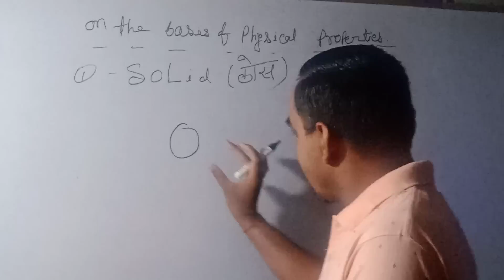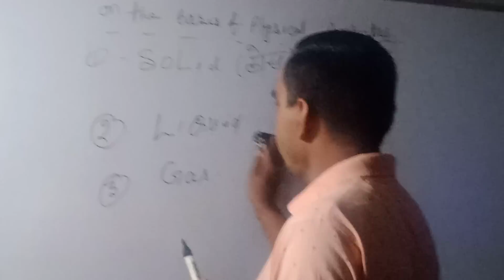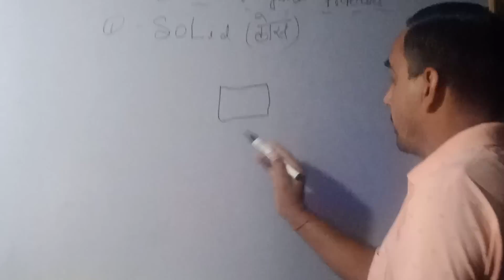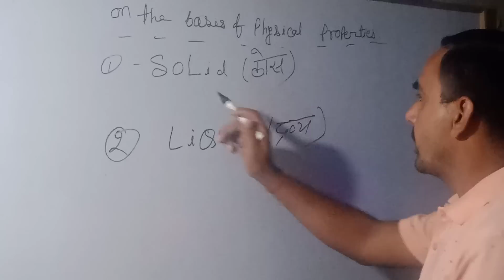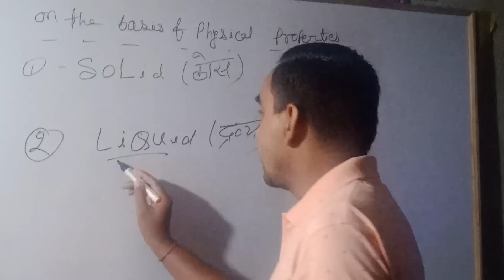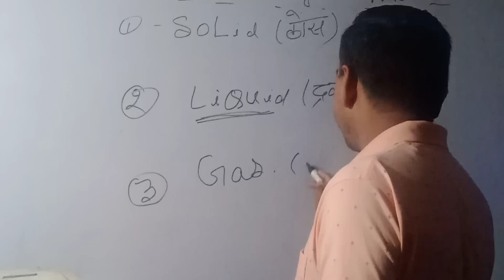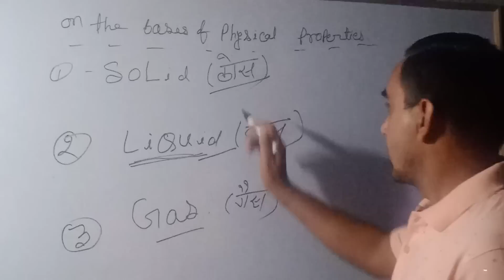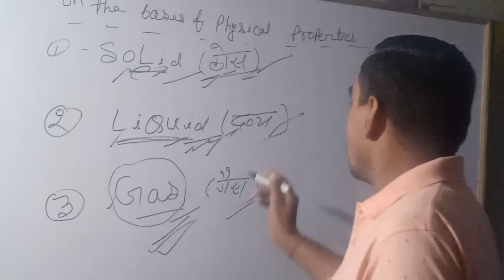# video about detail of matter